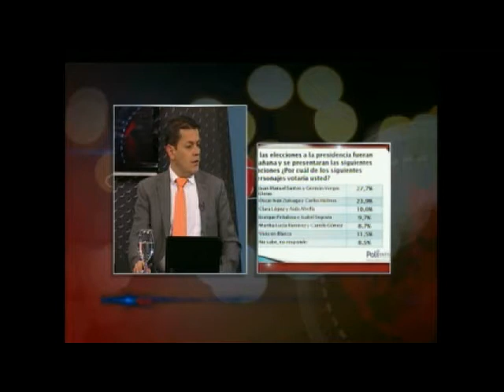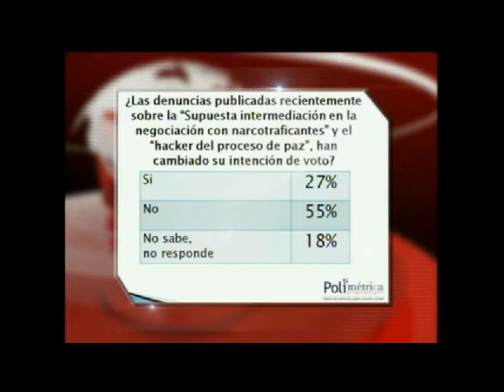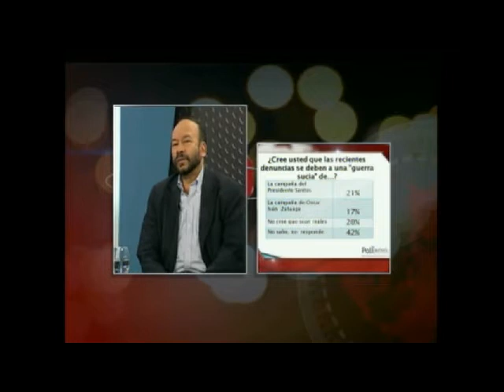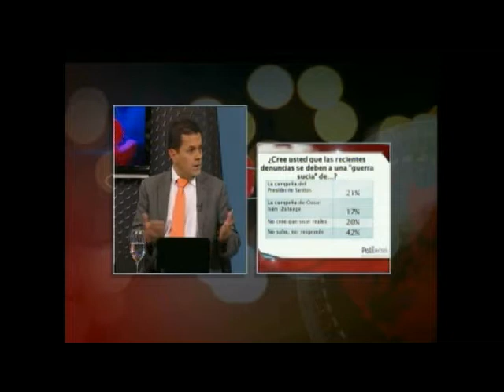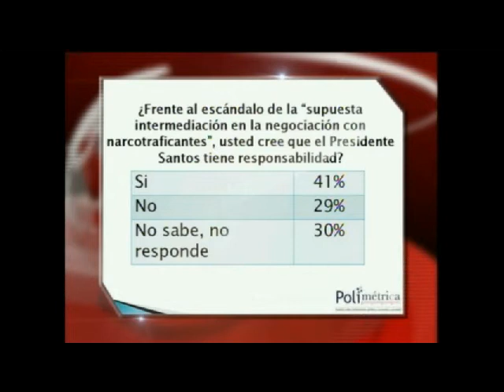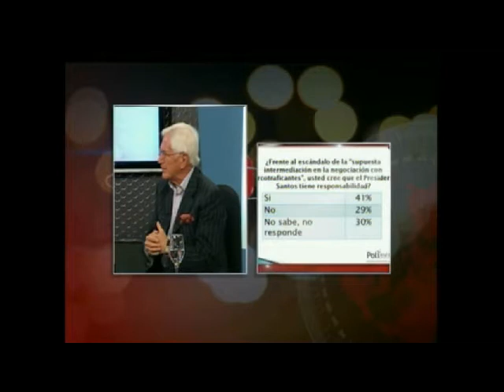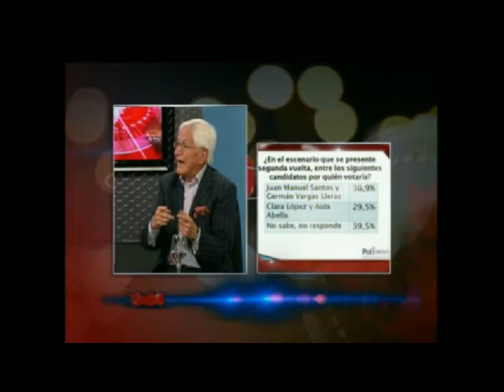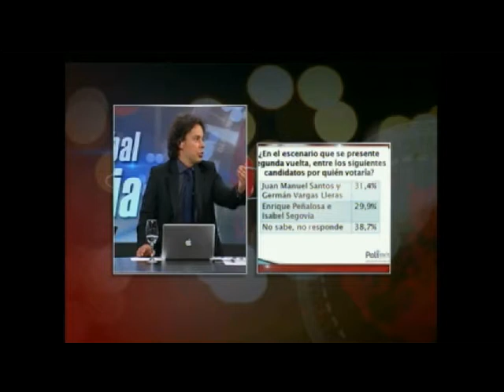Encuenta Polimetrica, murte de calidoso, nuevo jefe de campaña de santos